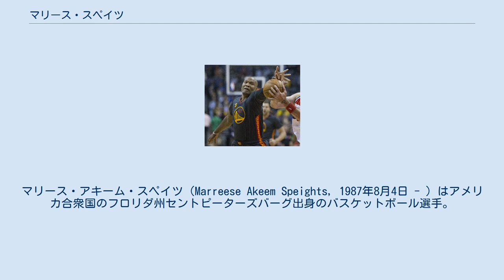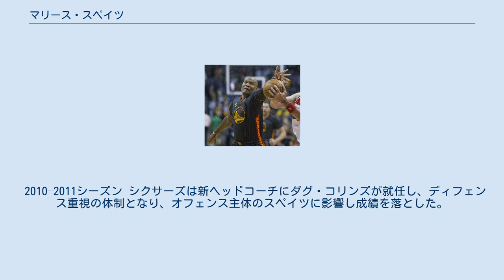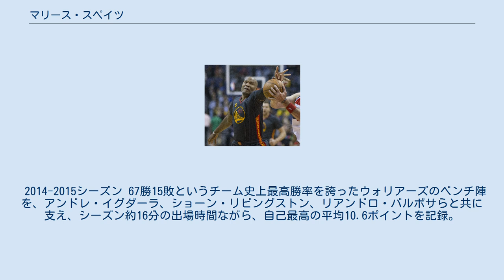マリース・スペイツ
マリース・アキーム・スペイツ（Marreese Akeem Speights, 1987年8月4日 - ）はアメリカ合衆国のフロリダ州セントピーターズバーグ出身のバスケットボール選手。
 フロリダ大学ゲーターズで、ジョアキム・ノア、アル・ホーフォード、コーリー・ブリューワーらとプレーし、2007年、NCAAトーナメントに出場し優勝した。
 フィラデルフィア・セブンティシクサーズ 2008–2009シーズン 2008年のNBAドラフトでフィラデルフィア・セブンティシクサーズから全体16位指名を受け、NBAプレーヤーとしてスタートを切った。
ルーキーシーズンには、79試合に出場し、フィールドゴール成功率.502と、フリースロー成功率.773の記録を残した。
 2009–2010シーズン 11月14日、シカゴ・ブルズ戦で左膝の前十字靭帯(MCL)を部分断裂し、14試合を欠場し、その後はエルトン・ブランドの活躍もあり出場時間が制限された。
 2010–2011シーズン シクサーズは新ヘッドコーチにダグ・コリンズが就任し、ディフェンス重視の体制となり、オフェンス主体のスペイツに影響し成績を落とした。
 メンフィス・グリズリーズ 2011–2012シーズン シクサーズ、ニューオーリンズ・ホーネッツ、グリズリーズの3チーム間トレードにより、グリズリーズに移籍し、2012年7月29日に、期限付きフリー・エージェントとなった。
その後、スペイツは2年800万ドルでグリズリーズと契約し残留することとなった。
 クリーブランド・キャバリアーズ 2012–2013シーズン 2012年6月29日、キャバリアーズにトレードされ、39試合に出場し、キャリアハイの1試合平均10.2得点の成績を残した。
 ゴールデンステート・ウォリアーズ 2013–2014シーズン 2013年7月12日、ウォリアーズと契約した。
2014年2月10日、キャリアハイの32得点を、古巣フィラデルフィア・セブンティシクサーズ戦で記録した。
この試合では同時に8リバウンド、3ブロックの成績も残した。
プレーオフでは、1試合平均10分弱の出場時間で、全7試合に出場し、平均6.3得点を記録した。
 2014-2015シーズン 67勝15敗というチーム史上最高勝率を誇ったウォリアーズのベンチ陣を、アンドレ・イグダーラ、ショーン・リビングストン、リアンドロ・バルボサらと共に支え、シーズン約16分の出場時間ながら、自己最高の平均10.6ポイントを記録。
プレーオフに入ってからは負傷に悩まされたものの、短時間で効率的な活躍を見せ、ウォリアーズの40年振りのNBAチャンピオンに貢献した。
 ロサンゼルス・クリッパーズ 2016年7月8日、ロサンゼルス・クリッパーズとミニマム契約した。
 オーランド・マジック 2017年7月27日、オーランド・マジックと契約した。
 ミドルからの柔らかいタッチのショットが持ち味で、デビッド・ウェストと比較されている。
短い時間で効果的な働きができると評価されている。